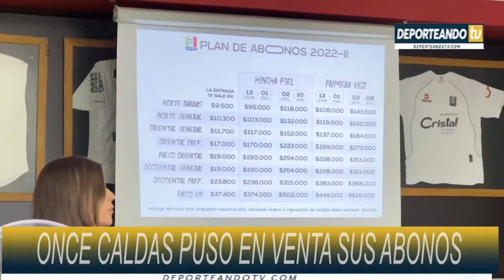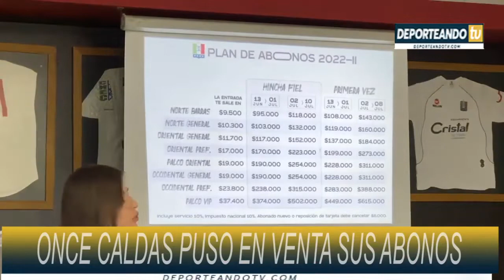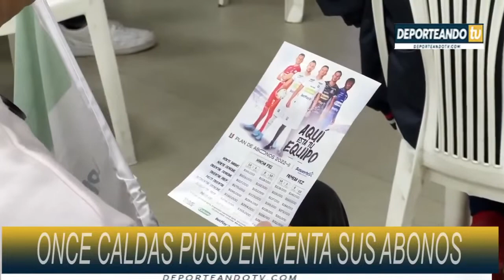ONCE CALDAS EMPEZÓ LA VENTA DE ABONOS PARA LA LIGA 2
Conozca en DEPORTEANDO NOTICIAS el plan de abonos del Once Caldas paa el segundo torneo del año, además la clasificación de Risaralda a la segunda fase del torneo nacional sub-21 de fútbol masculino y los trabajos que sigue realizando la Selección Caldas de voleibol que busca la clasificación a los Juegos Nacionales 2023.